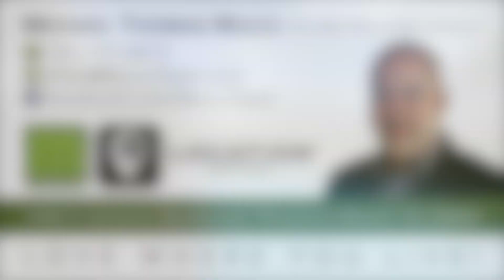4460 NW 3rd Street, Coconut Creek, FL 33066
Don't miss this gorgeous, updated pool home in Coconut Creek. BRAND NEW ROOF, full hurricane protection (impact windows, doors + panels for rear sliders and cabana door), free-form pool, open kitchen and a HUGE yard. Plenty of room on both sides of the house for additional car, boat or RV parking plus a full 2-car garage. Walking distance to Windmill Park where you'll find dog parks, walking paths, workout stations, ball courts & more!! Close to shopping, restaurants, banking & just minutes from the Florida Turnpike. South Creek is an amazing, quiet neighborhood with sidewalks, a community boat ramp, parks, elementary school and just 7 short miles to the beach - best of all, there's NO HOA! Come see why South Creek is Broward's best-kept secret!!!